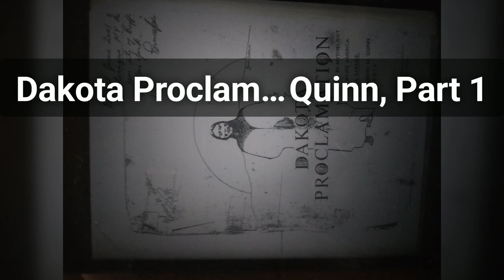Dakota Proclamation by Meredith M Quinn, Part 1： dedication, Dakota Doctrine and Contents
The Dakota Proclamation is a herstorical book out of print and being read so all can know the truths as told by the grandson of the last great matriarch of the Dakota Empire: Musa aka Meredith M Quinn read by Seava (aka Lisa J Wolf), a Savage woman.